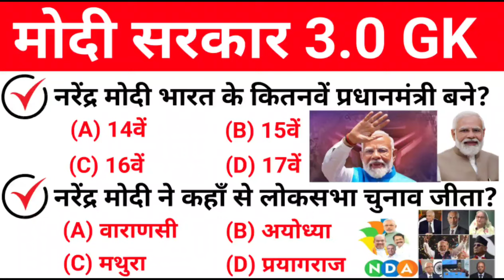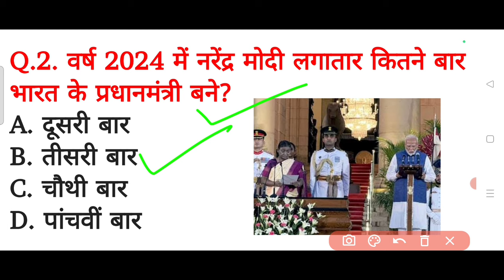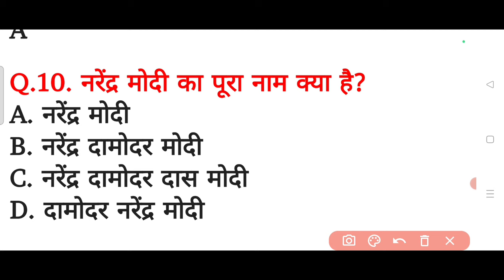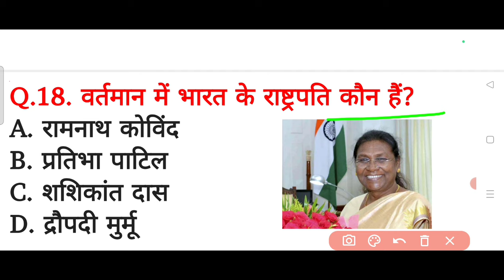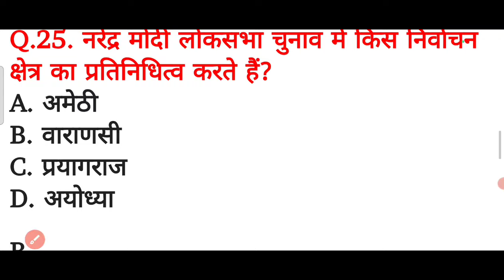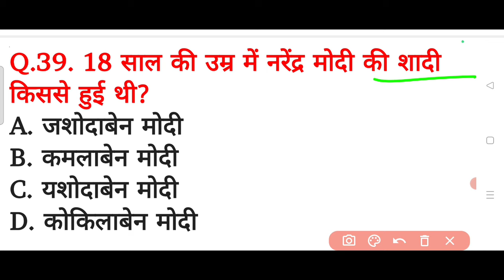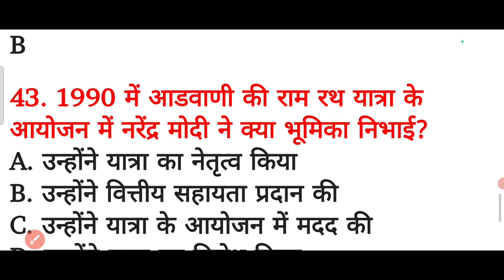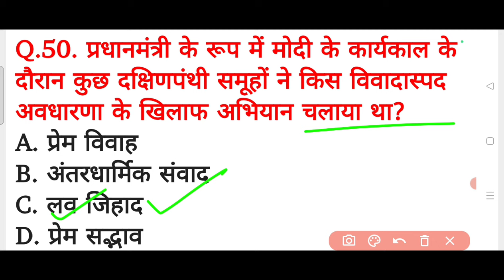नरेंद्र मोदी करंट अफेयर्स 2024 | Modi Sarkar 3.0 GK | Narendra Modi Gk important Question | PM Modi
Your Quires

modi current affairs 2024
modi sarkar 3.0
Modi naya mantrimandal 2024
narendra modi gk question
narendra modi gk important question
narendra modi current affairs 2024
narendra modi 3.0 current affairs
narendra modi gk
narendra modi gk 2024
naya mantrimandal 2024
new cabinet ministers 2024